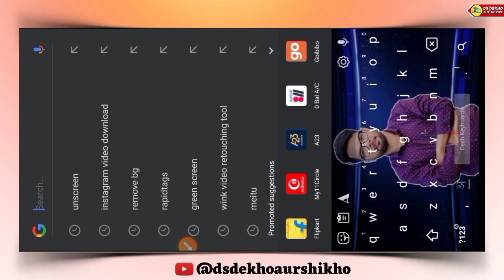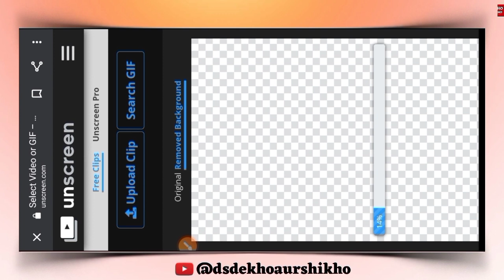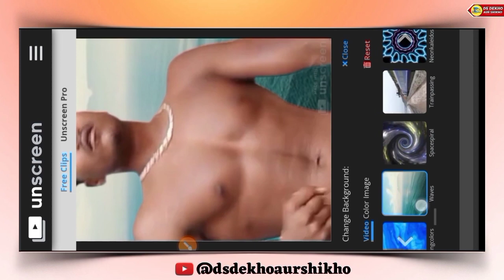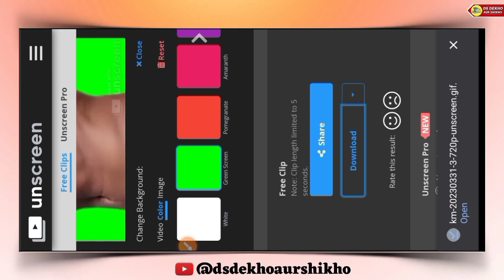Green Screen Video कैसे बनाएं? How To Covert Normal Video To Green Screen Video.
Doston Aaj Ki Es Video Me Bathaya Huaa Hain Ki Green Screen Video कैसे बनाएं? How To Covert Normal Video To Green Screen Video.

green screen
mobile se green screen video kaise banaye
how to convert normal video to green screen video
how to convert normal video to green screen
green screen video in capcut
normal video convert to green screen

♦️My Smart Phone
♦️MY MOBILE EDITING SOFTWARE♦️
                       NAME
1)KINEMASTER PRO
2)POWER DIRECTER

🔎ABOUT ME ⤵️
(1) Follow Me Instagram
(3) Follow Me Twitter
Shankar Singh
From - Rakha Mines, JHARKHAND(India)